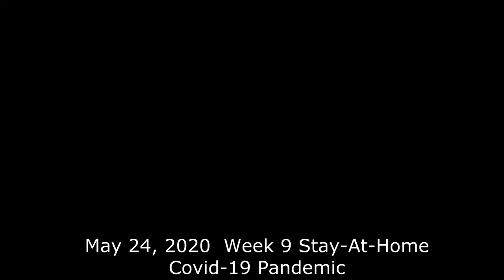Wendy Waltmire Birthday May 24, 2020 by Dr. Leo Araneta Reyes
9th week of Covid-19 pandemic stay-at-home.